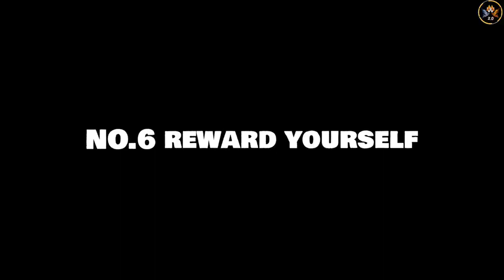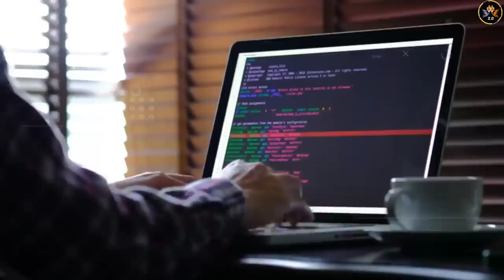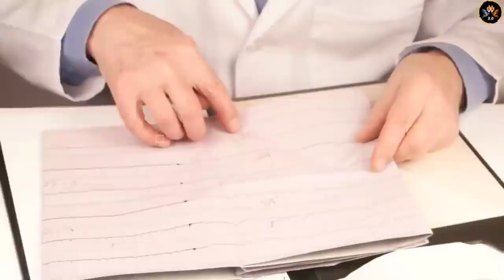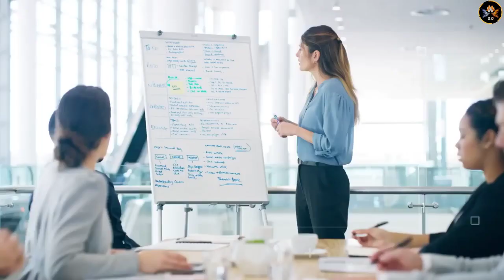Best Motivational Speach Video in Hindi b_HD#MOTIVATIONAL 🔊🔊🔊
key words,